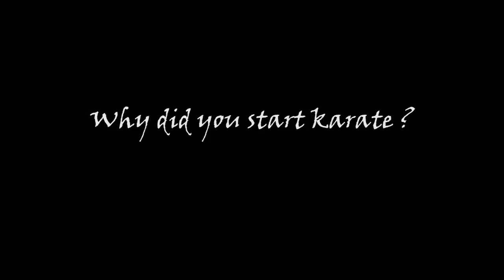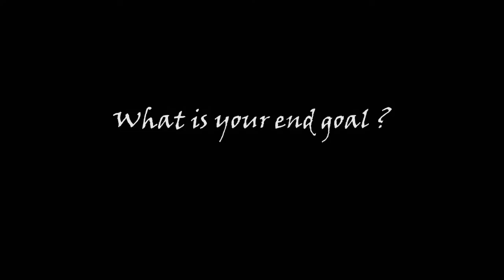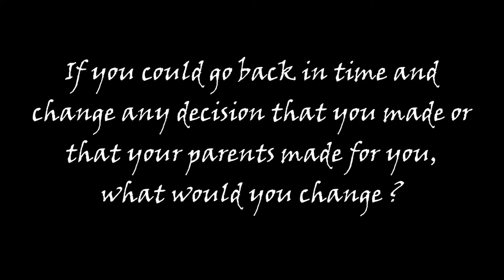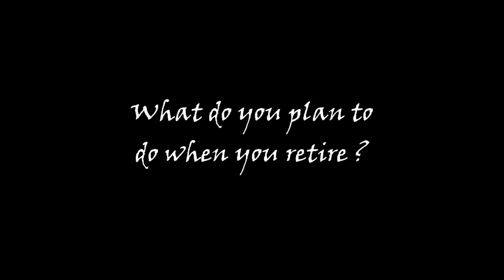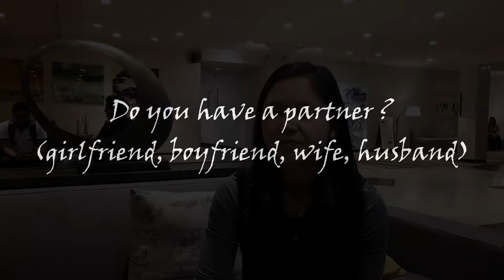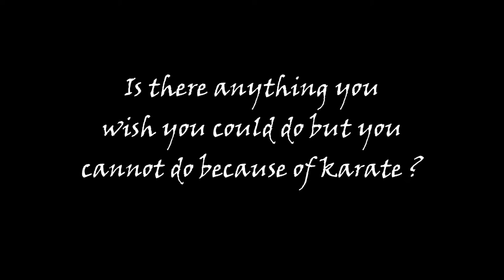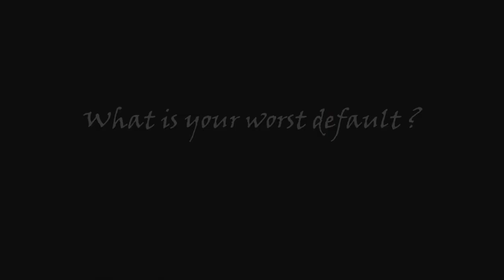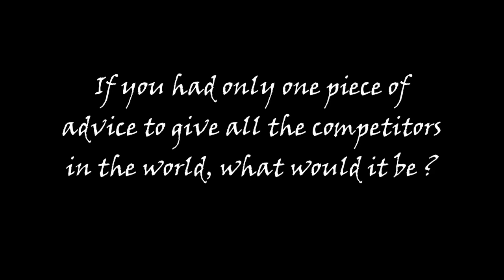Rita NGO - Interview with Canada's Female Senior Kata 2018 Pan-Am Championships BRONZE medalist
Interview with Rita NGO from BC who won BRONZE at the 2018 Pan-American Championships in senior female kata.
She also won a 5th place at the K1 in Rotterdam in 2018 and the Pan-American Championships in 2017.
We discuss her Karate life and her personal life. We explore the mind and life of a champion.
Followed by a series of rapid-fire questions on world-wide debates such as smartphones for kids and Batman vs Superman
Lookout for more interviews with World-ranked Canadian athletes Abbas HUSAIN (ISKF Canada), Megan ROCHETTE (tbd), Kate CAMPBELL (22nd), Melissa BRATIC (15th), Maxym-Olivier RIVEST (15th), Yamina LAHYANSSA (13th), and Daniel GAYSINSKY (13th)
Also watch out for the upcoming interview with 2 times World Champion from Brazil... DOUGLAS BROSE!